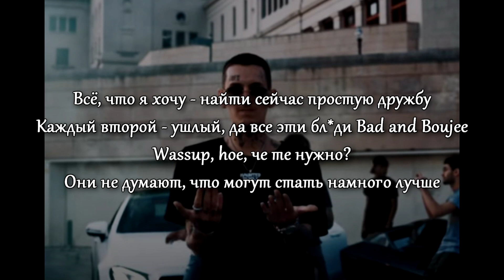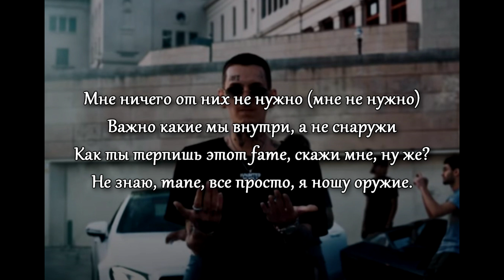Kizaru - мне это не нужно [текст песни/караоке]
Текст песни:

Ждать пока мне упадет - мне это не нужно
Грустить о том, чего нет - мне это не нужно
Зависеть от кого-то - мне это не нужно
Я всего лишь хотел делать трэп, чтобы согреть их души

Предавать своих кентов - мне это не нужно
Забываться в наркоте - мне это не нужно
Лезть в чужие жизни - мне это не нужно

Мне ничего от них не нужно (мне не нужно)
Важно какие мы внутри, а не снаружи
Как ты терпишь этот fame, скажи мне, ну же?
Не знаю, mane, все просто, я ношу оружие.

Быть со всеми добрым - мне это не нужно
Говорить за спиной - мне это не нужно

Всё, что я хочу - найти сейчас простую дружбу
Каждый второй - ушлый, да все эти бл*ди Bad and Boujee
Wassup, hoe, че те нужно?
Они не думают, что могут стать намного лучше

Поэтому мой круг общения стал намного уже
Сначала что-то обещают потом все сами рушат
Не так-то просто, mane, научиться слушать
Они все *банулись вряд ли что-то будет хуже

Подарил ненужным людям свое время - я жалею
Идти наверх к чему-то высшему - всегда сложнее
Не верь с*кам, они будут там, где чек жирнее
Слушай свое сердце - оно дороже и важнее

Никто не пришел на помощь, когда нуждался в этом
Когда мне плохо или грустно - помогли советы
Моё прошлое до сих пор приходит в страшных снах
Я не просто так читаю о dope и словах

Бог с ними, я не виню их, я тот белый,
Который не только базарит, но еще и делает
Делаю работу, чтобы мне не стало стыдно
К этим новым людям никак не могу привыкнуть

Пишут в интернете, они хотят конфликта
Видят меня в жизни - и все сразу вдруг затихло
Кинул double cup любимых мишек гамми
Лежу на итальянской коже - мне важны детали

Быть или не быть - what's you sayin', Hamlet?
Нет, я не меняюсь, черт возьми, да я упрямый
f*ck, прямый, я получаю лямы
Вижу только зависть когда я ловлю их взгляды

Слышал то, что наглость - это как второе счастье
Не знаю, mane, может быть они правы, отчасти
Я не знаю, может я и вру, отчасти
Стал сиять сильнее, чтобы они закрыли пасти